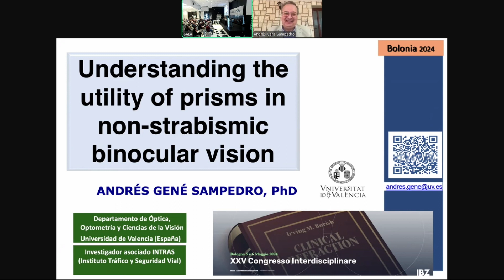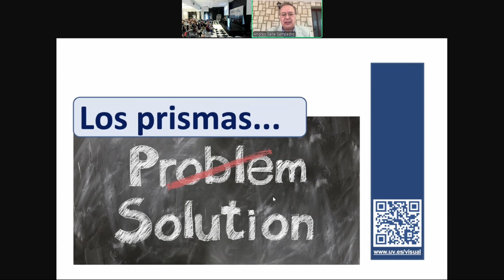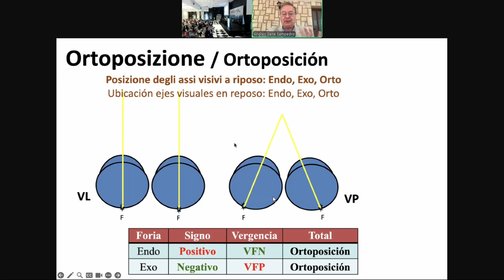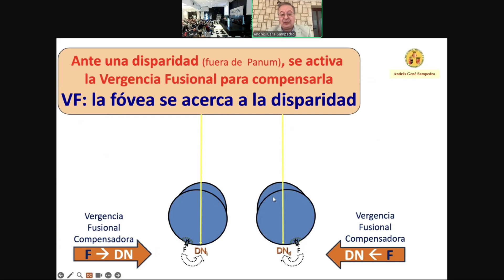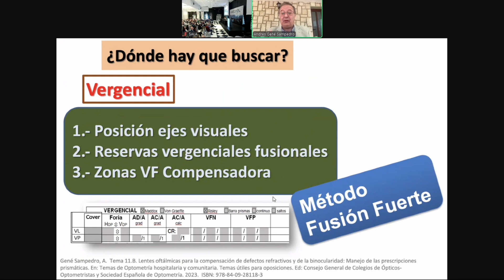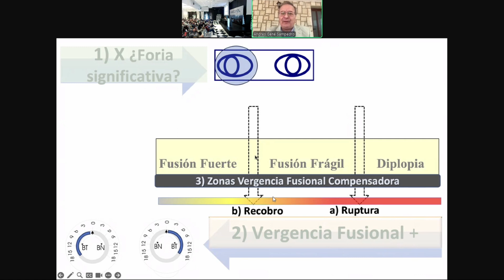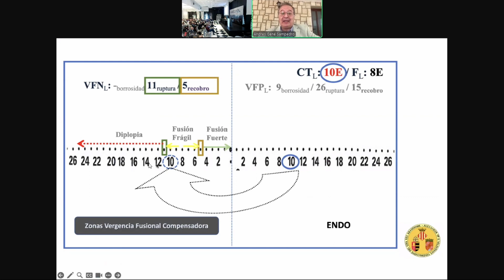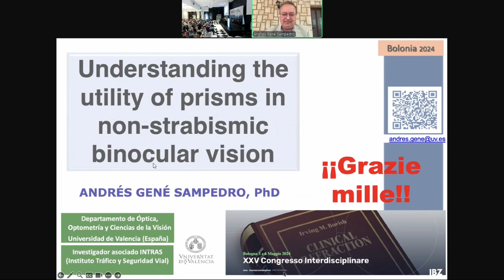Understanding the Utility of Prisms in Non-strabismic Binocular Vision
XXV Congresso Interdisciplinare | 5 - 6 Maggio 2024

II SESSIONE
Valutare la visione binoculare è indispensabile per ogni correzione e prescrizione.
Valutazione della binocularità, prescrizioni di prismi e casi clinici.

Relatore: Andrés Gené-Sampedro